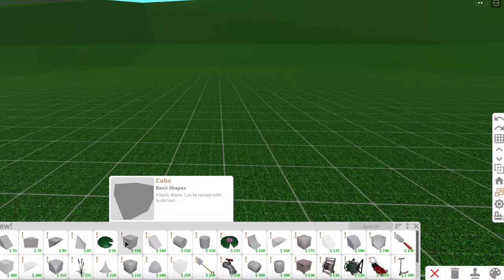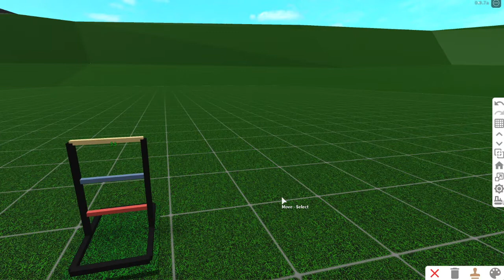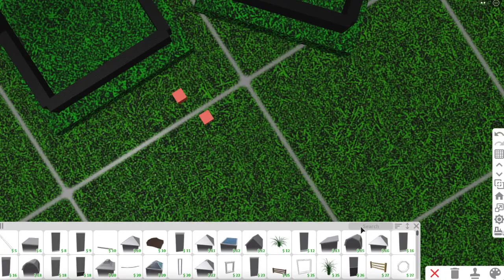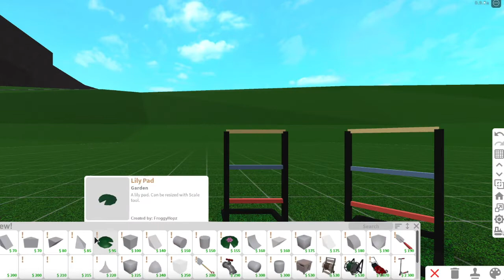Ladder Ball BUILD HACK | BLOXBURG SUMMER ACTIVITIES | ROBLOX | ROBUILDS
This BLOXBURG BUILD HACK is PERFECT for SUMMER! Watch this speed build tutorial to learn how to make it! Great for a decoration in the backyard, a campground, BBQ, summer party, birthday party, and more!

Timestamps:
Intro 0:00
Preview: 0:15
Build: 0:26
Ending: 4:06

Roblox User: Rxbuilds

► Software
Video Editor: Final Cut Pro
Mic: Blue Yeti
Audio Editor (Sometimes): Garageband
Screen Recorders: Screenshot Capture
Thumbnail Editor: PicMonkey